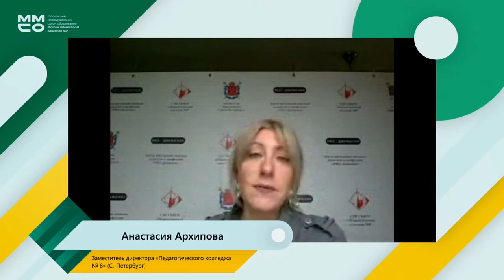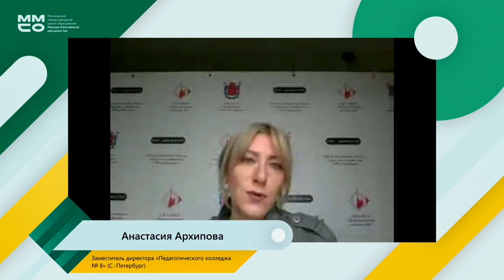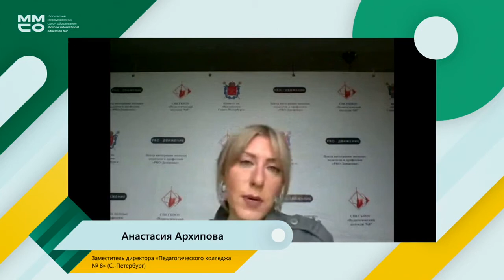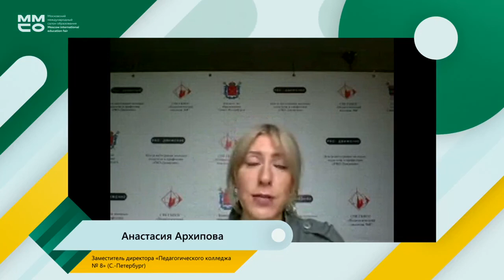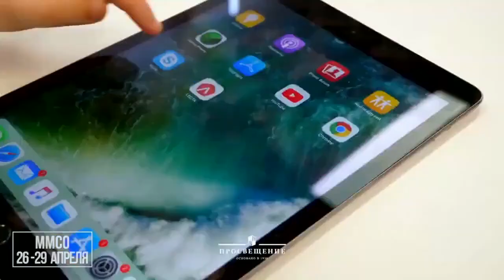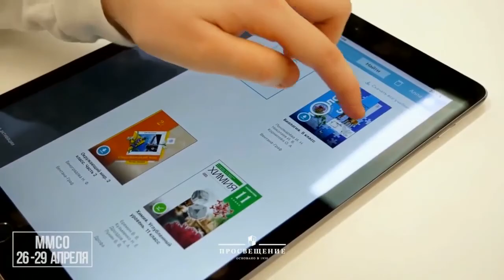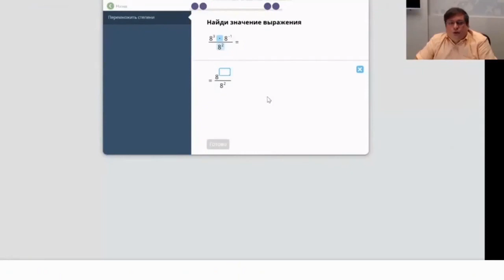Ушинский Молодой учитель изменение профессиональной позиции